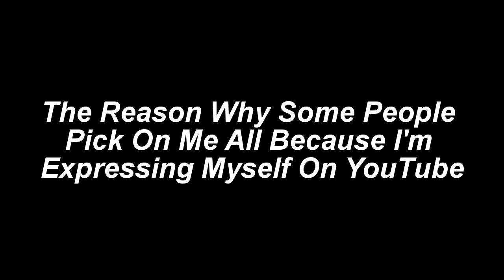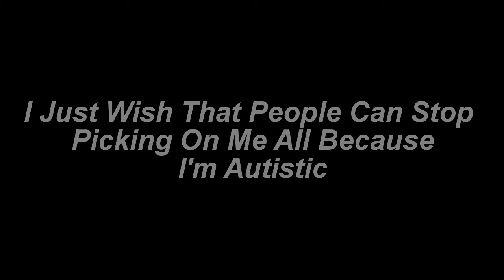Laurence Andrew Pavitt (Original Version)